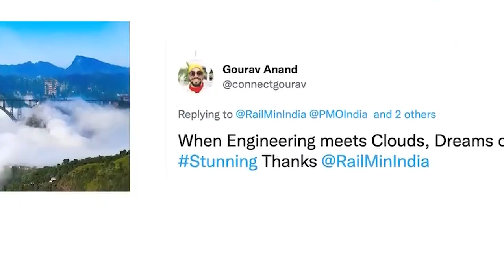J&K_iapbiej ki briew online ia ki dur jong ka jingkieng iaid rel kynjang ha ka pyrthei halor Chenab